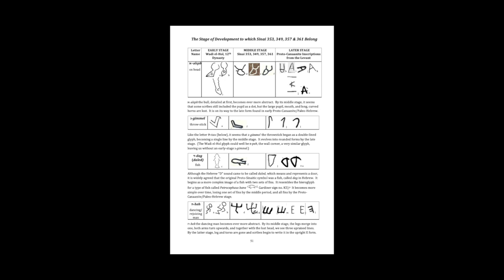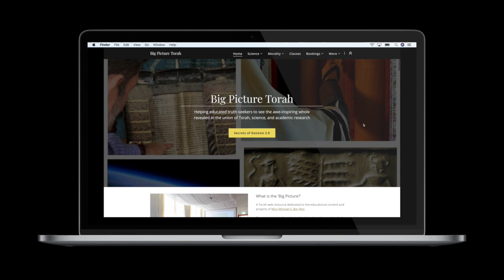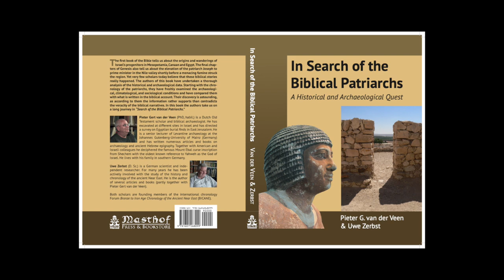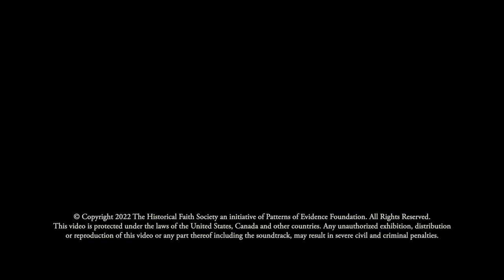Reise zum Sinai | Historical Faith Society: T. Mahony, M. Bar-Ron & Dr. P. v. d.Veen | ENG + DEU SUB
Unten rechts (Rädchen) kann man einen deutschen Untertitel einstellen. In dieser Playlist finden Sie die kompletten Interviews zur Kinofilm-Reihe Pattern of Evidence:

Von der Historical Faith Society haben wir freundlicherweise die Genehmigung bekommen, dieses spannende Interview über die proto-sinaitischen Inschriften zu veröffentlichen. Das Interview ist im Rahmen des neusten Filmes der Reihe "Patterns of Evidence" zur historischen Glaubwürdigkeit des Pentateuch (5 Bücher Mose) von Tim Mahony entstanden
PD Dr. Peter van der Veen arbeitet als Archäologe bei der Studiengemeinschaft Wort & Wissen als wissenschaftlicher Mitarbeiter mit. Er steht in engem Austausch mit Mori Michael Bar-Ron, der als Rabbiner die proto-sinaitischen Inschriften übersetzt, die von den Israeliten beim Exodus stammen könnten.